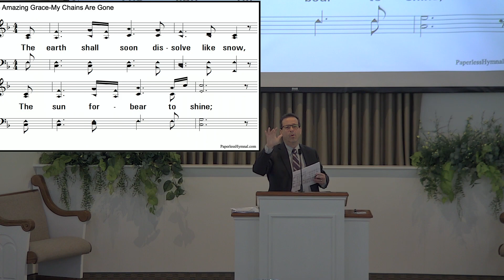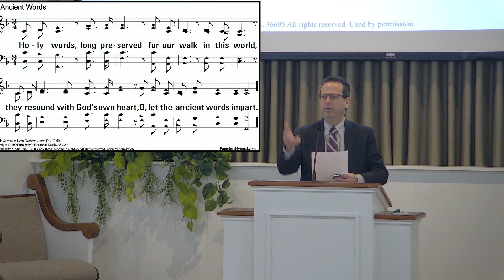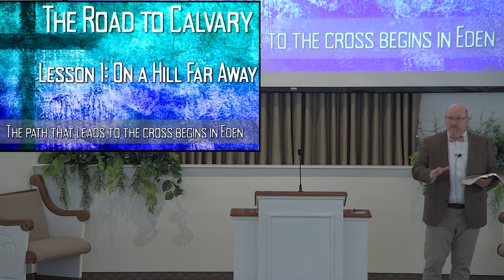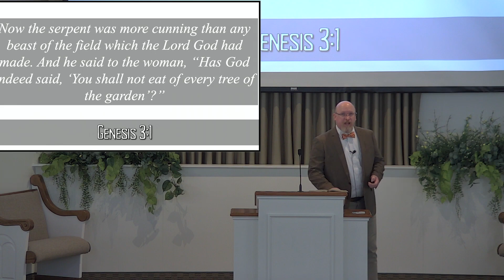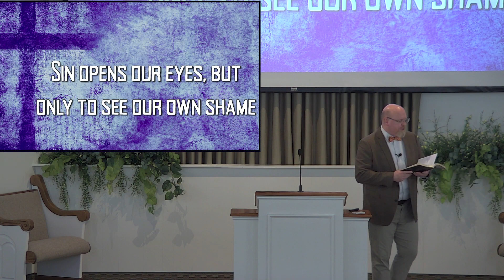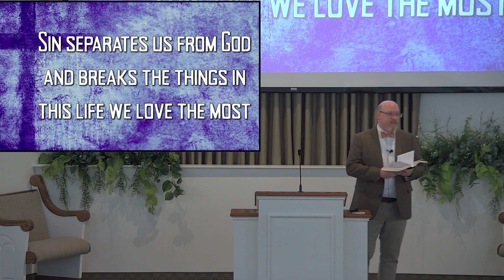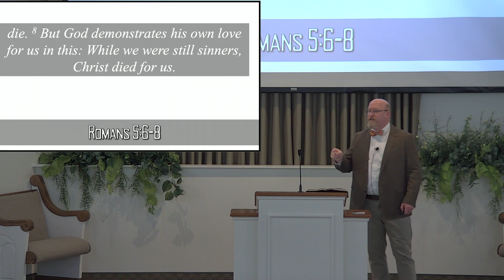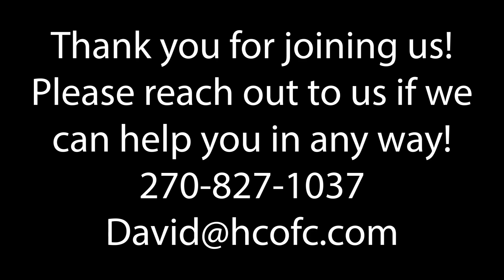Sunday Mornng Worship March 10